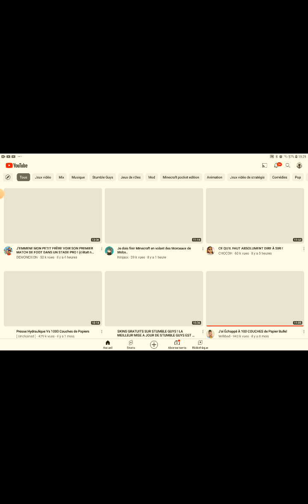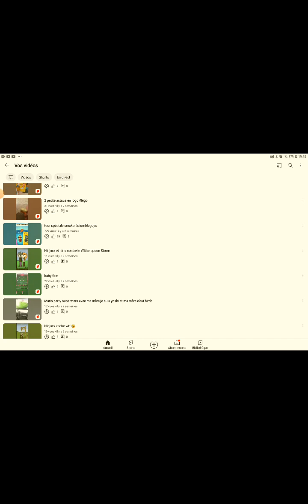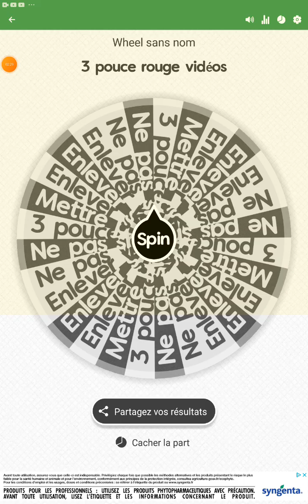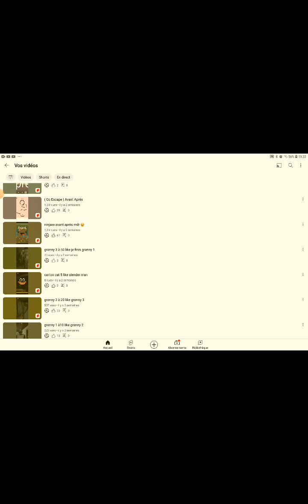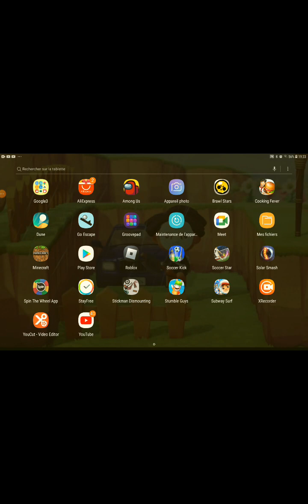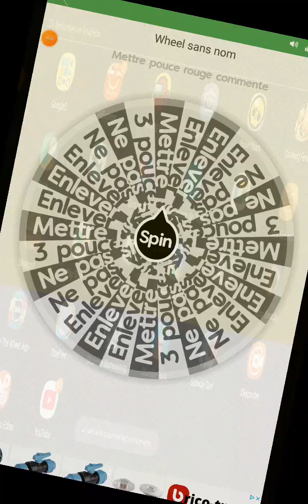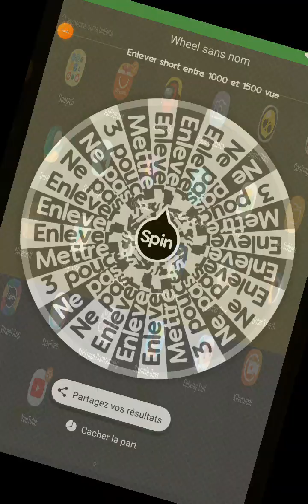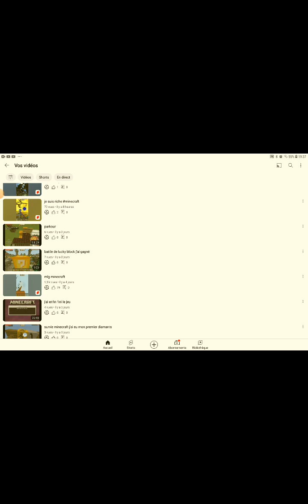roue des gages (c'était dur )